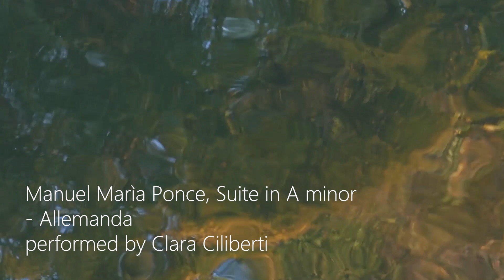Manuel Marìa Ponce, Allemanda from Suite in A minor - performed by Clara Ciliberti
🎙️ my audio record equipment

🎵 my favourite strings:

💅for your nails care: